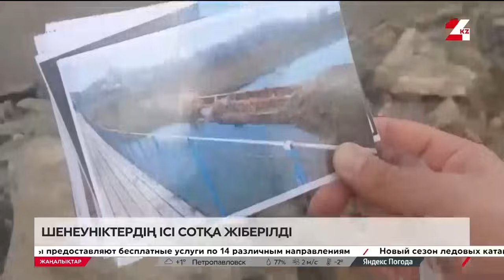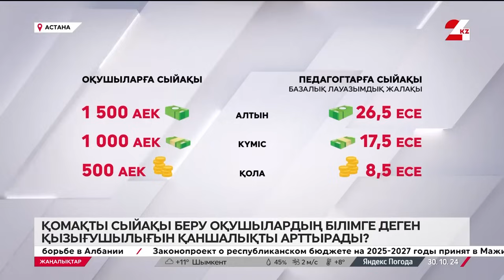30 қазан 2024 жыл - 15:00 жаңалықтар топтамасы